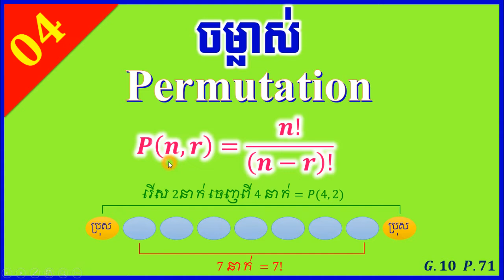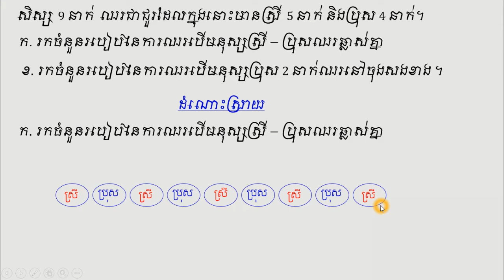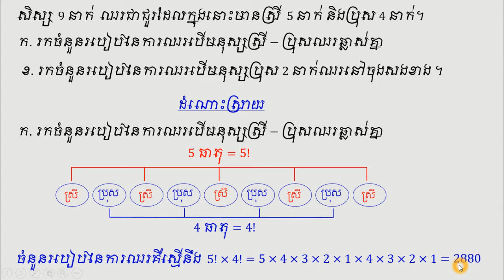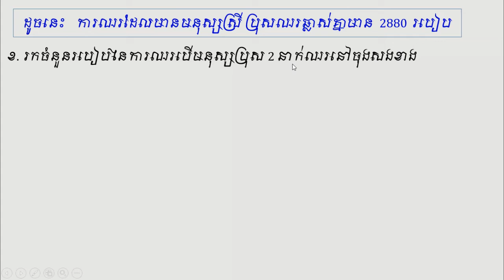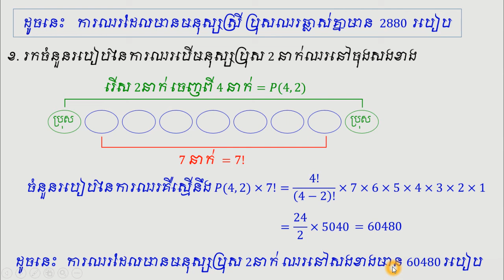ចម្លាស់ 04 | ចម្លាស់ r ធាតុ យកចេញពី n ធាតុ 04 | Permutation r form n 04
ក្នុងវីដេអូនេះខ្ញុំនឹងបង្ហាញអំពី
- ដំណោះស្រាយលំហាត់ចម្លាស់នៃ r ធាតុ យកចេញពី n ធាតុ
- ប្រើរូបមន្តចម្លាស់ និងវិភាគតាមលក្ខខណ្ឌដែលគេឲ្យ